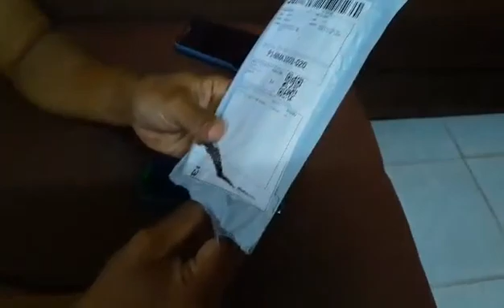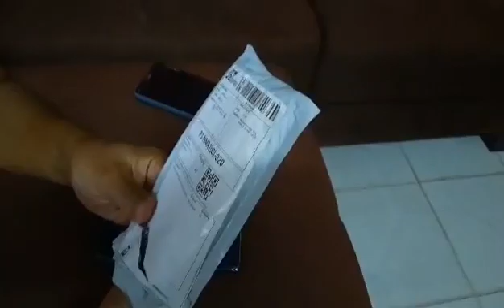28 ธันวาคม ค.ศ. 2020